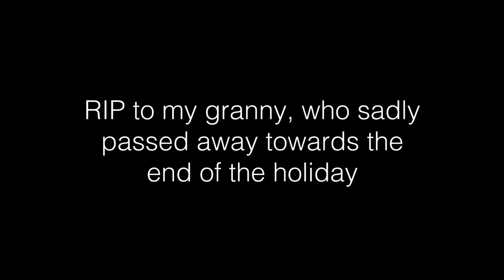Lanzarote Holiday Vlog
Hope you enjoyed this travel vlog to lanzarote. Comment any videos you want me to do.